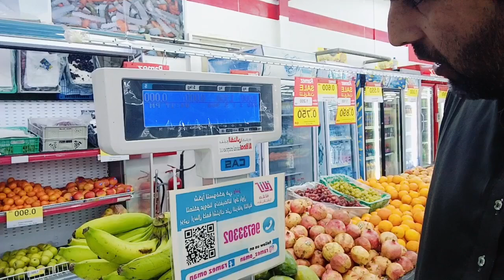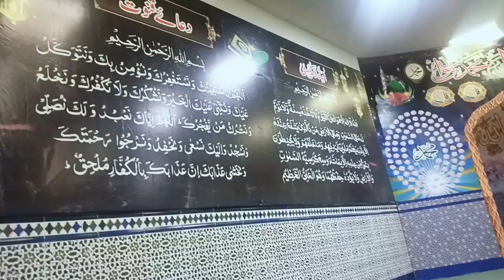Border Airea Torqi to yonan best visit// qazi k vlogs channele//2024//